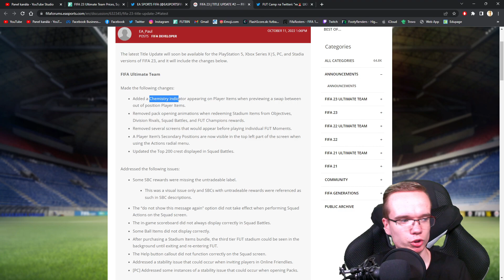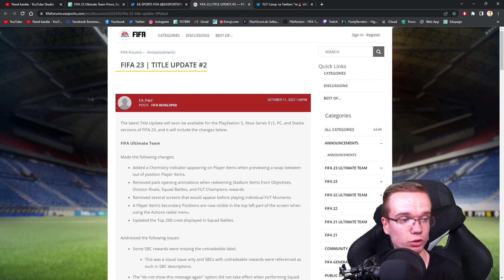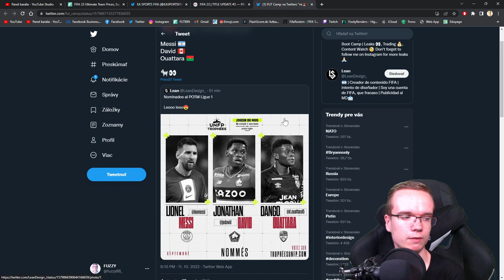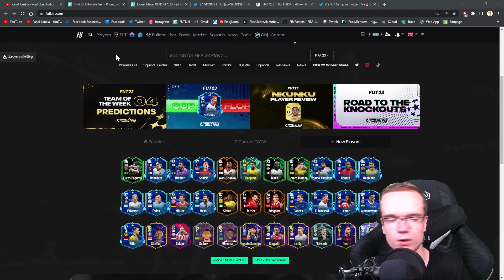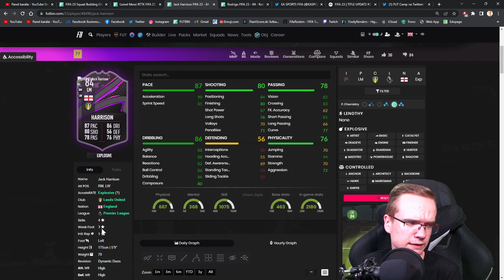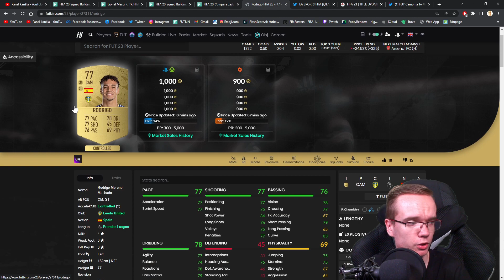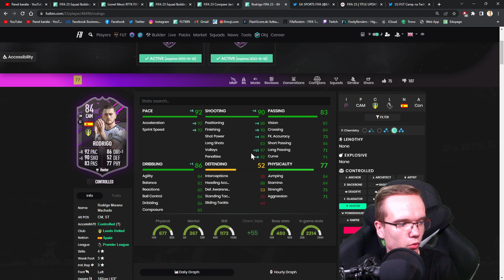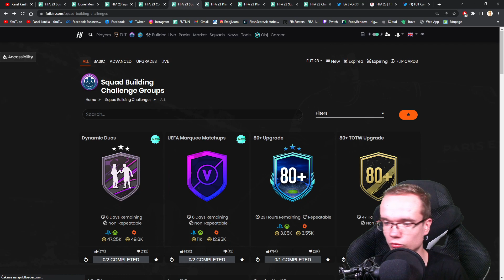POTM MESSI?! 😳🇦🇷 DYNAMIC DUO RODRIGO & HARRISON SBC